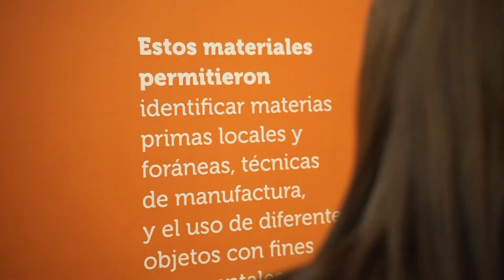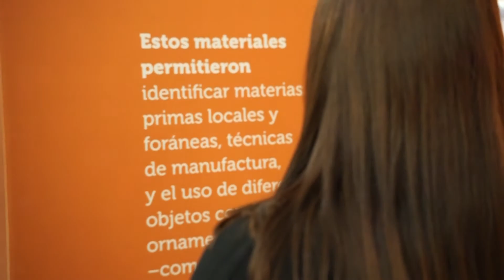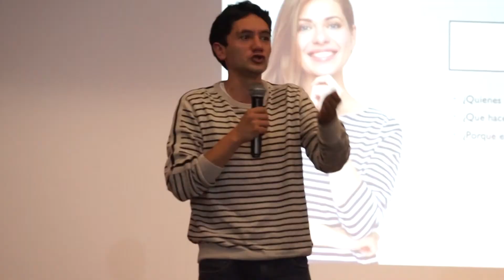INFORMATIVO CONCEJO DE SOACHA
Conozca las últimas noticias del Concejo de Soacha a través de nuestro informativo.